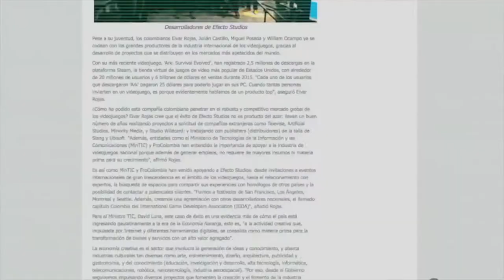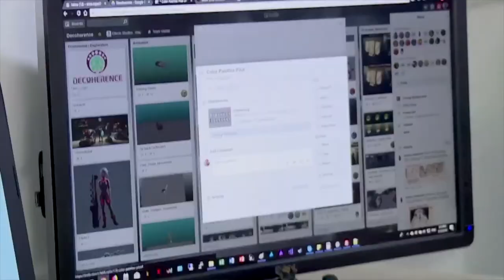Videojuegos colombianos de exportación C14 N3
Efecto Studios, emprendimiento de varios jóvenes colombianos que lograron sobresalir en la industria de videojuegos gracias al apoyo que tuvieron del Ministerio TIC. Hoy por hoy exportan su trabajo y sus conocimientos a empresas importantes de Estados Unidos.